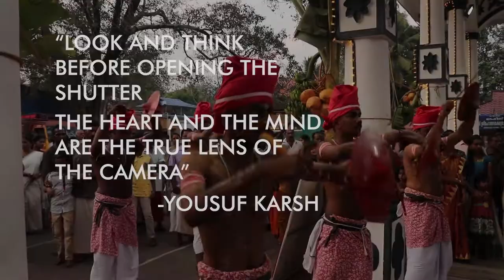Quote of the day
"Look and think before opening the shutter. The heart and mind are the true lens of the camera. - Yousuf Karsh"

D.O.P & Edited by Pranesh S, Coimbatore, Tamil Nadu | 11th Batch